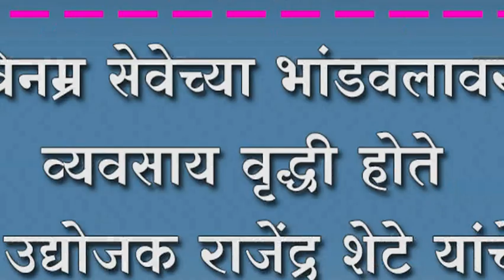विनम्र सेवेच्या भांडवलावर व्यवसाय वृद्धी होते ; उद्योजक राजेंद्र शेटे यांचे प्रतिपादन